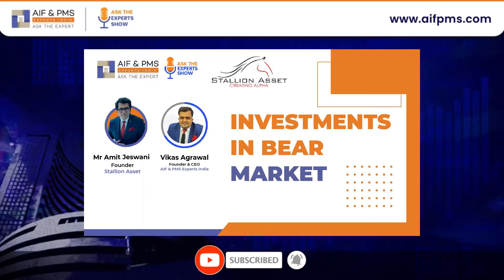Webinar on Investments In Bear Market | Amit Jeswani | Vikas Agrawal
Topic :- Investments In Bear Market
Speaker : Mr. Amit Jeswani - Founder - Stallion Asset

Stallion Asset was founded by Mr. Amit Jeswani. Stallion Asset Private Limited which is SEBI Registered (INH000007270) Equity Research Analyst Company here, experts working who has a lot of knowledge in wealth creation in the stock market.